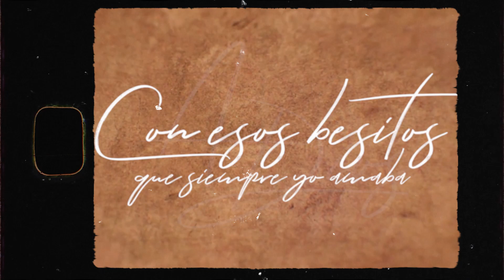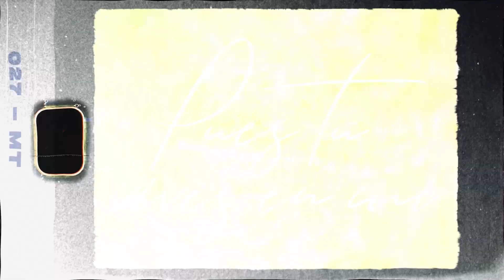Los Warnero - Octubre 8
Si tu igual has perdido a alguien compártela y ayúdanos a que mas personas la escuchen.

Hace unos días nuestra abuelita murió a causa del COVID y decidimos hacer una canción en memoria del 8 de octubre, disfrútenla y denle mucho amor, esta canción sin duda nació del corazón.

Nuestras redes